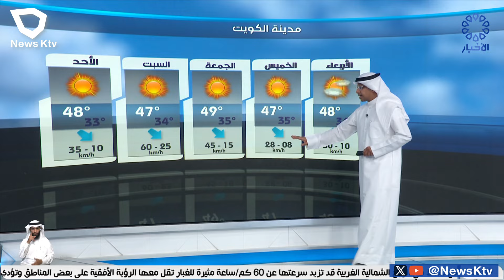طقس حار والرياح شمالية غربية